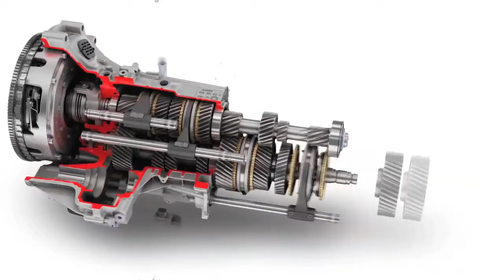Reel 22_07_12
A visual journey showcasing samples from different projects